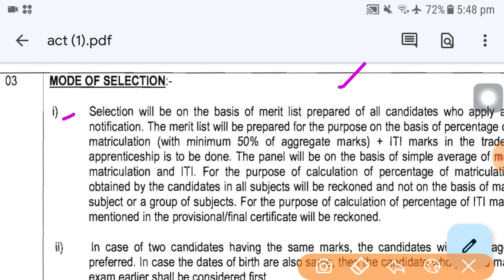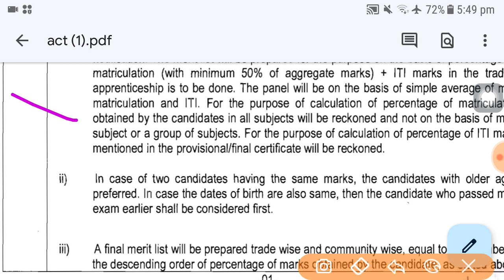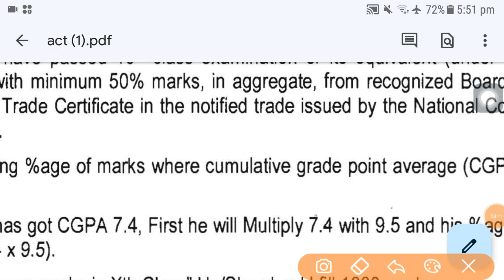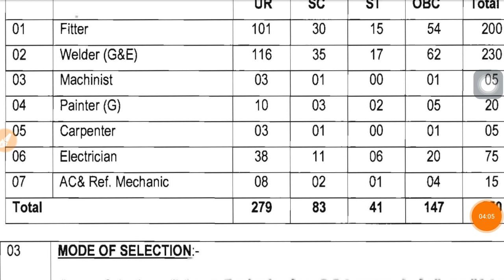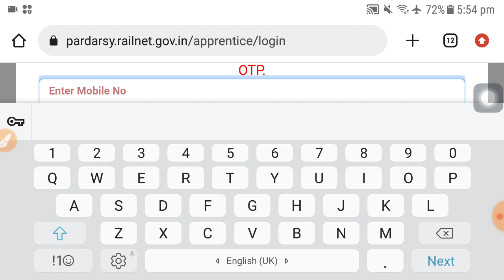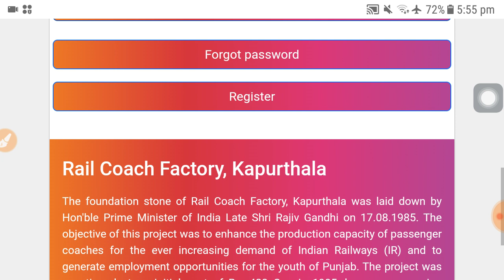রেলে গ্রুপ ডি পদে কর্মী নিয়োগ রাজ্যে । latest govt job vacancy 2024